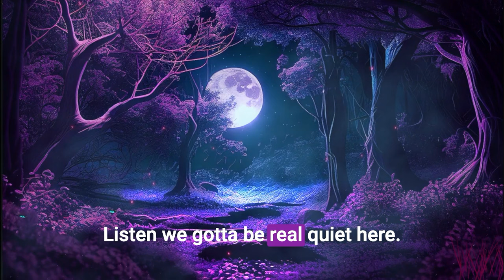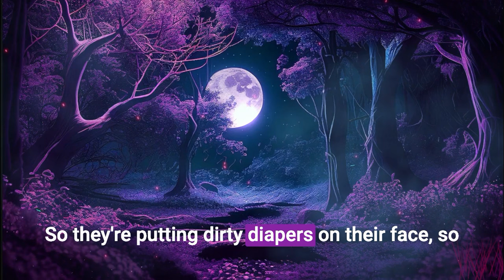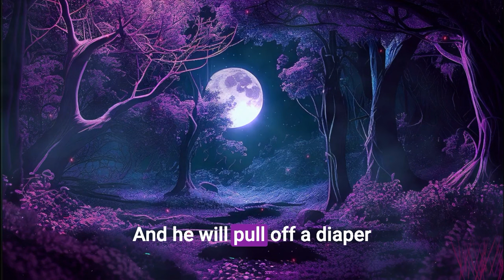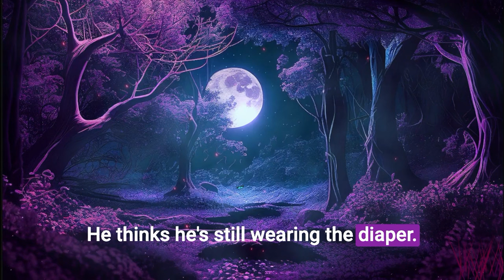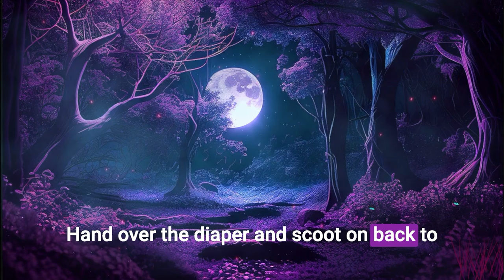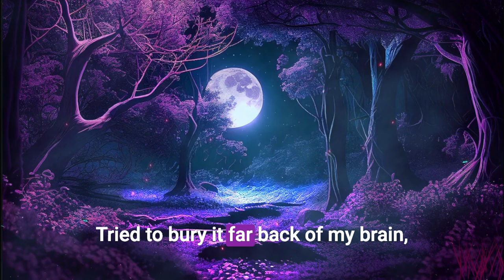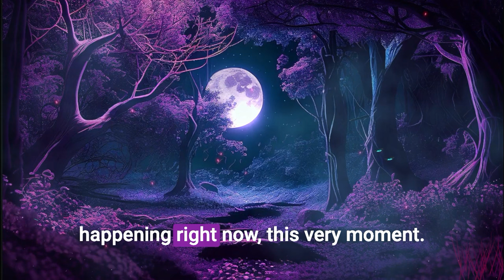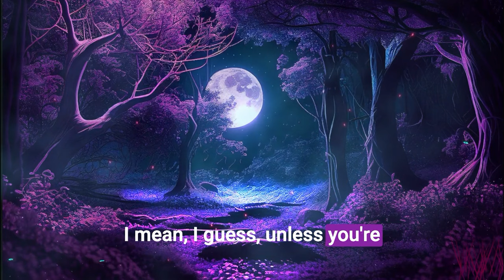Into The Cinderwood | The Adventures of Bud & Herb | S01E06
Bud & Herb assemble the team to save Grondar and forge deep into the Cinderwood, where they hope to find and rescue the missing Theo Diggle. Episode 6 marks the first actual play episode of the season.

The Adventures of Bud & Herb is an immersive audio drama, which leads to a thrilling season finale: a Dungeons & Dragons game where the dice tell the story and anything can happen.

Cast:
Crygglinexxerflump “Bud” Buddlicker, Sheriff Thorne, and Scooter: Evan Bivins
Herb, Deputy Richard Dickinson, and Cooter: Anna Fitzgerald
Mayor Eustace Dinglehopper and The Dungeon Master: Alejandro Tey
Da’ryl X’orrin, Spif’f the Guard, and Gallant Overlord: Seth McKay
Grondar Pawsniff and Kwill the Guard: Matthew Bivins
Gerty McGillicuddy: Alison Kendrick

Written/Created by:
Anna Fitzgerald
Evan Bivins

Produced & Edited:
Anna Fitzgerald
Evan Bivins
Mathew Bivins
Alison Kendrick

Sound Design:
Evan Bivins

Poster & Character Art:
Bridgit Connell

Special Thanks:
Alejandro Tey
Greg Hess